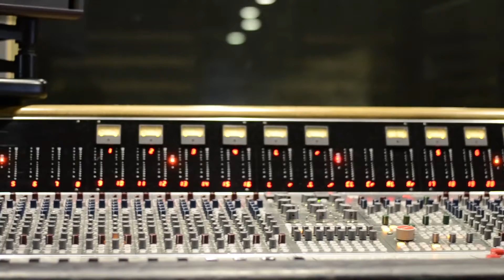Máquina Sideral 2019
El año que está por venir con todas las ganas y para arriba